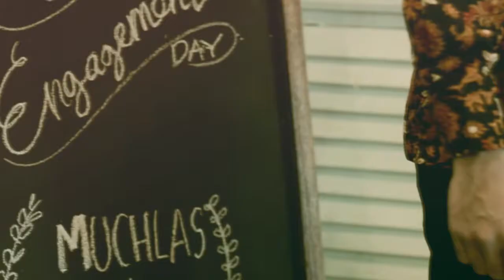CINEMATIC ENGAGMENT MUCHLAS & INTAN AVS